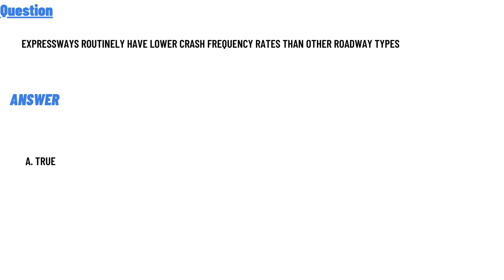expressways routinely have lower crash frequency rates than other roadway types